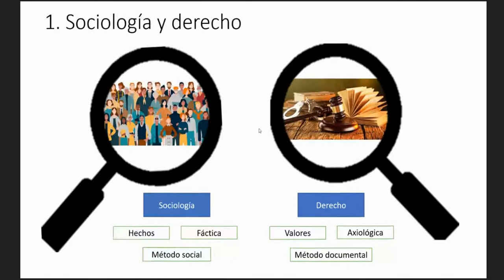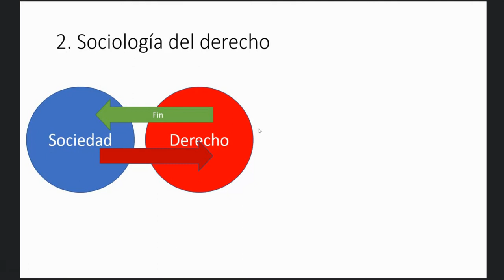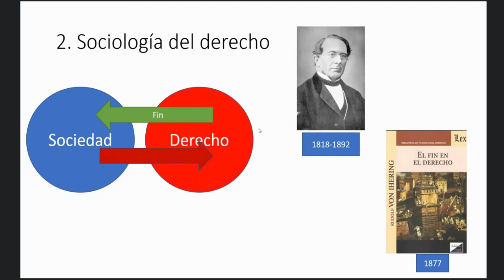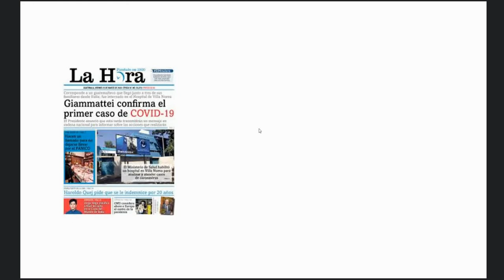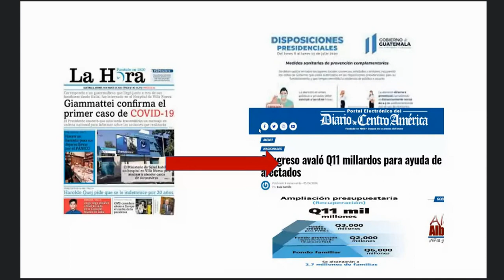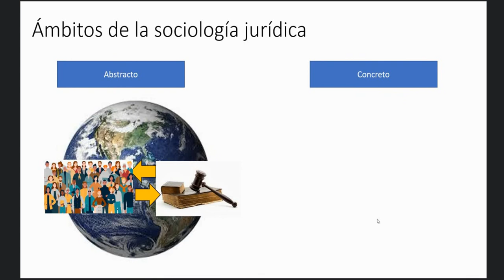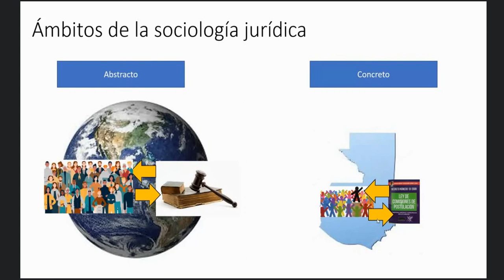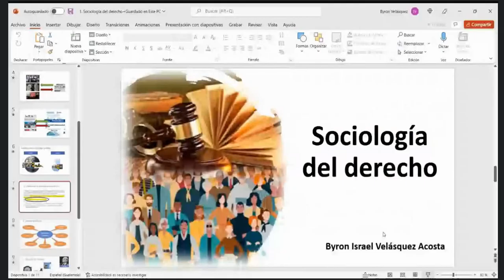Sociologia C 31/08/2022